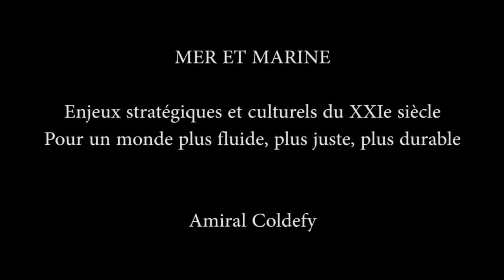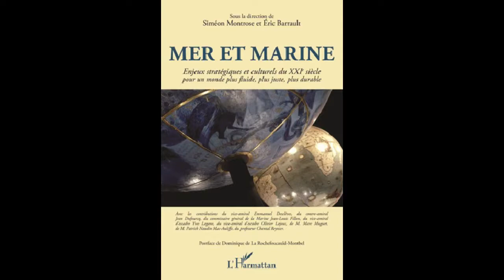MER ET MARINE - Amiral Coldefy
MER ET MARINE

Enjeux stratégiques et culturels du XXIe siècle

Pour un monde plus fluide, plus juste, plus durable

Eric Barrault, Siméon Montrose

Postface de Dominique de La Rochefoucauld-Montbel

Elément clé pour l'équilibre de notre climat, la mer est la première "assurance-vie" de la planète. L'épuisement des ressources des "30% verts" et la réflexion qui se met en place autour des "70% bleus" sont révélateurs de l'importance de ses enjeux pour notre civilisation en crise. Mais le rayonnement de la mer reste lié aux hommes et aux femmes, aux idées et aux convictions. Ce lien se manifeste par la formation du marin d'Etat, l'esprit des sauveteurs en mer, la force de la poésie ou d'une expérience spirituelle de la mer.

ISBN : 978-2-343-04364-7 • 15 octobre 2014 • 170 pages